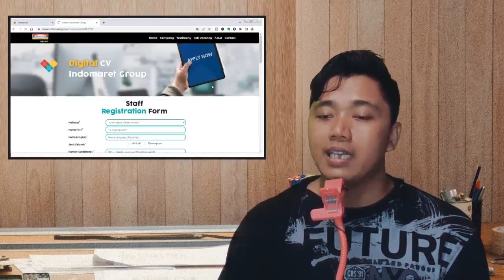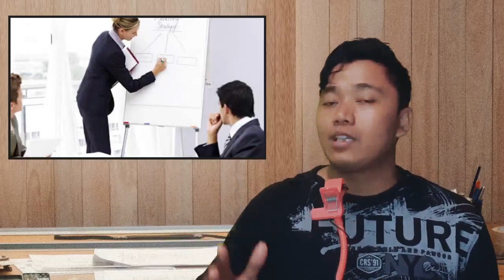TRAINING OJT ALFAMART INDOMARET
Hari pertama kerja di alfamart indomaret bikin happy ,
apa lagi kalo kerja di alfamart atau kerja di indomaret pasti akan mendapat gaji di alfamart dan juga gaji di indomaret baik yang menjadi pramuniaga alfamart atau pramuniaga indomaret dan kasir alfamart atau kasir indokmaret ,
di video ini juga ada cara mendaftar di alfamart dan cara mendaftar di indomaret baik online atau offline ,
Semoga bermanfaat,